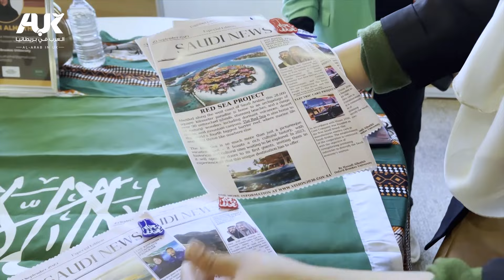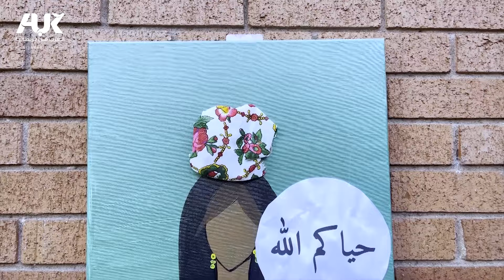احتفالات أبناء الجالية العربية باليوم السعودي الـ93 في لندن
استمرار الفعاليات والاحتفالات باليوم الوطني السعودي الـ93 في الملحقية الثقافية السعودية في لندن، بمشاركة جنسيات عربية مختلفة من أبناء الجاليات العربية المقيمين في بريطانيا.